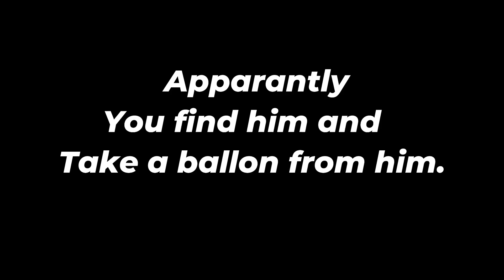A GREAT START FOR THE SEASON!!! | Pumpkin Panic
ITS SPOOKY MONTH EVERYONE!!! My Favorite time Of The Year And That Means More Spooky Related Stuff To Focus On X3